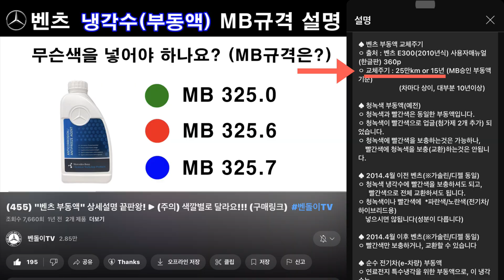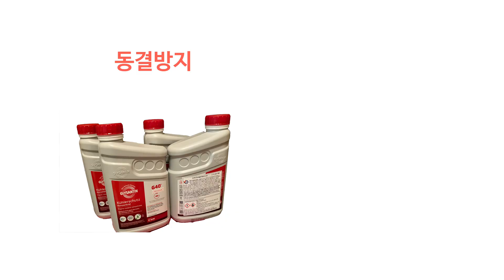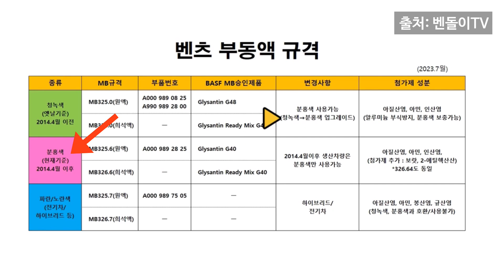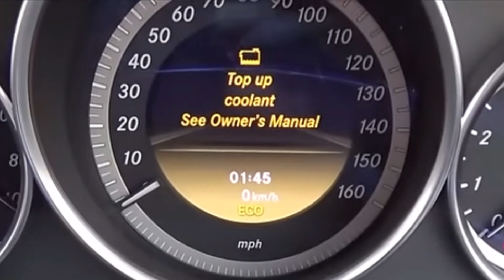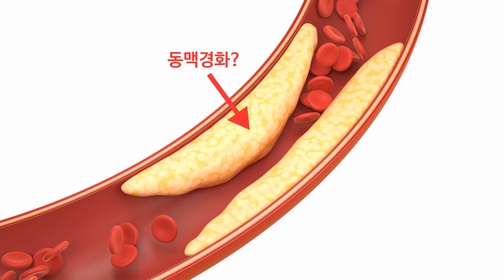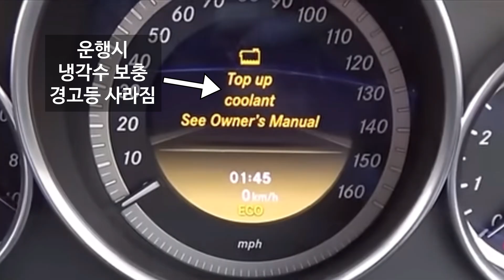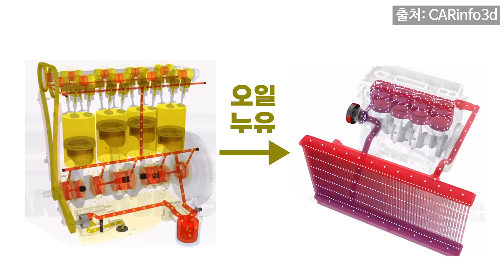엔진오일의 냉각수 유입 응급처치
3년간 문제 없던 냉각수에 엔진오일 누유 문제가 발생하여 엔진 과열 현상을 겪고, 문제 해결 전에 임시로 응급처치를 진행했습니다.

냉각수에 누유되어 냉각수 흐름을 방해하는 엔진오일을 스포이드와 키친타월로 제거하자 엔진 냉각시스템은 제 기능을 되찾았습니다.

엔진오일이 냉각수로 누유하는 원인은 차량 노후시 오일쿨러와 오일필터하우징의 가스켓이 경화 등으로 기능을 잃기 때문으로 보입니다.

이 영상은 단기적으로 엔진 냉각시스템을 정상으로 돌려 놓는 방법을 경험 공유 차원에서 담고 있으며, 본격적인 문제 해결은 다음 영상에서 이어집니다.

영상에서 참고한 다른 유튜버 분들의 영상은 다음과 같습니다.

* 벤돌이TV : 냉각수, 부동액 관련 영상

* CARinfo3D :  엔진 냉각 시스템, 엔진 윤활 시스템 3D 설명

* Amazing Road TV : Mercedes W211/212 오일쿨러 개스킷 교체

다음은 차량 모델입니다.
메르세데스 벤츠 E300 9세대 (W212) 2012년식 M272엔진 3500cc 6기통